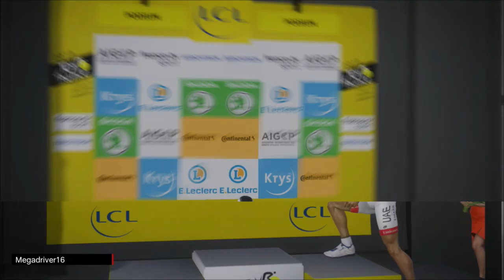Giro 2019 - Nibali : Bahrain Merida - Etape 3 [FR]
Jeu vidéo "Le Tour de France saison 2019" sur XBOX ONE et PS4 (Cyanide / BigBen Interactive) [FR]

Giro d'Italia !!!

Tour d’Italie 2019 (fictif) :
- Mode My Tour : 21 étapes les plus proches possibles de la réalité du parcours du Giro 2019 IRL
- Equipe : Bahrain Merida / Leader : Vincenzo NIBALI

- Etape 3 : Lundi 13 mai
Giro IRL : Vinci - Orbetello

Editeur(s) / Développeur(s) :  Bigben / Cyanide
Sortie France :  27 juin 2019
Genre(s) : Simulation | Sport
Thème(s) :  Cyclisme
Mode(s) : Jouable en solo | Multi sur le même écran

Description : Tour de France 2019 est un jeu basé sur l'un des plus célèbre événements sportifs du monde. Vous incarnez un cycliste au départ de la grande boucle avec le rêve de devenir maillot jaune. Faites une échappée ou restez dans le peloton pour garder votre énergie, chaque mauvais choix peut vous faire perdre du temps précieux.